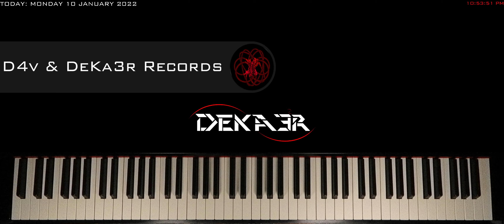🔴 IRL 🎹 EJERCICIOS para PIANO - FA sostenido Mayor - ESCALAS DOBLES en SEXTAS - 1326